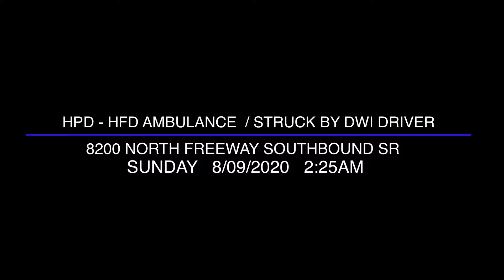Ambulance Struck By Intoxicated Driver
A City of Houston Ambulance was struck early Sunday morning at around 2:30 Am when it was traveling southbound in the 8200 Block of the North Freeway service rd.

Investigators said the ambulance did not have any patients when it was struck by an intoxicated driver traveling southbound by a gray passenger vehicle ,

After striking the ambulance the driver then struck a white Chevrolet passenger vehicle from the rear pushing that vehicle onto the sidewalk.

The suspects vehicle came to a Rest on the grass next to the freeway main lanes.

The suspect was detained and may and possibly face charges including Driving while intoxicated and others to follow. Paramedics were not injured and the other occupants were treated.
REALSCENEVIDEO